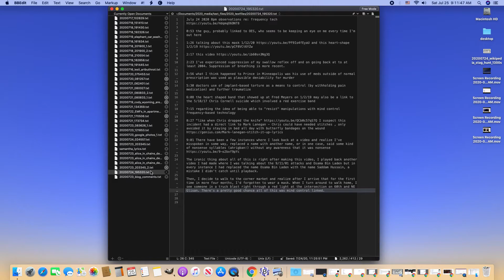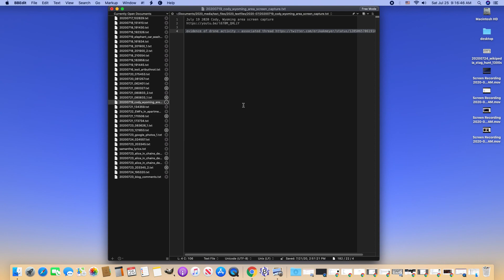July 25 2020 Kanye West as Andre Logan King (file stack)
Kanye West's alleged bipolar disorder is likely being manufactured with frequency-based technologies, similar to my Aunt Joan who suffered this way her whole life. This stack of files seems to be indicating relationships with regards to this. Based on my dream of Kanye as the Andre Logan King character in Get Out and on other patterns, I am increasingly suspicious that the Kardashian family is involved in medically manipulating Kanye's personality and behavior.